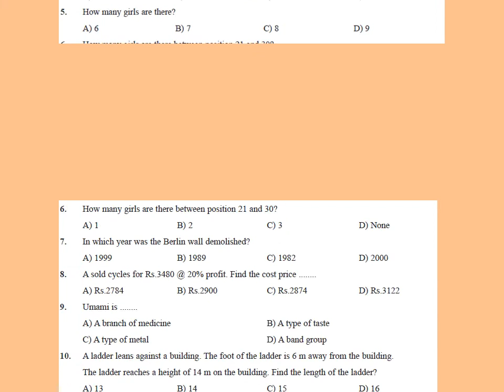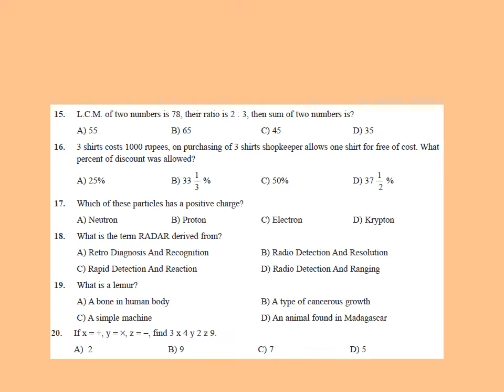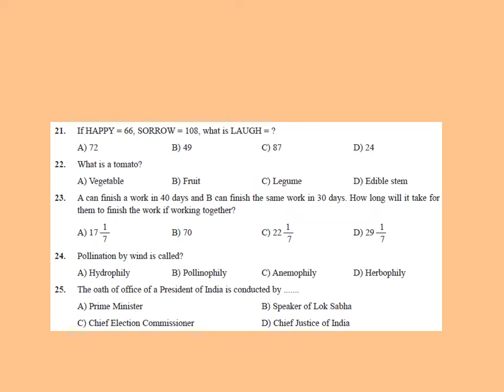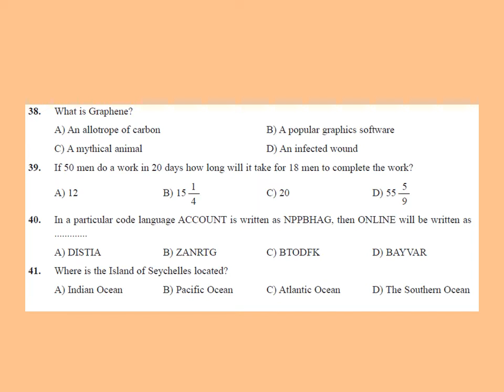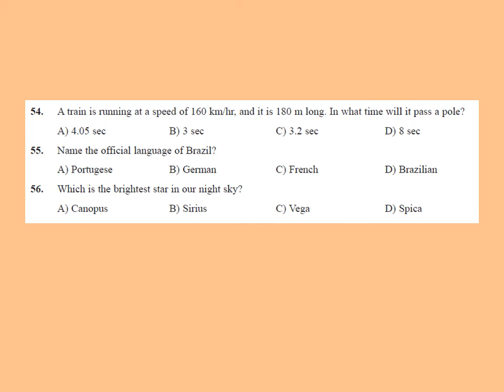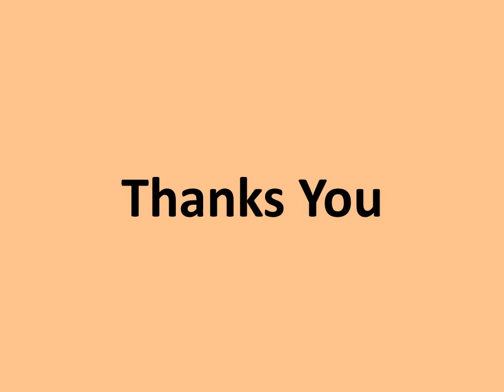Previous year railway goods guards question paper | रेलवे गुड गार्ड एग्जाम पेपर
* previous year railway good guard and non technical question paper on memory based
* रेलवे गुड गार्ड एग्जाम पेपर memory based
*Goods guards